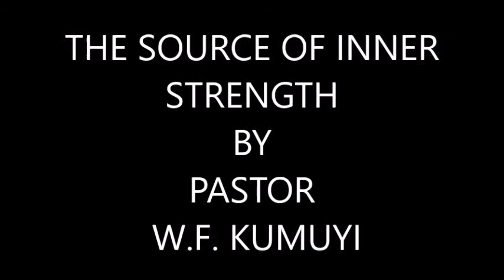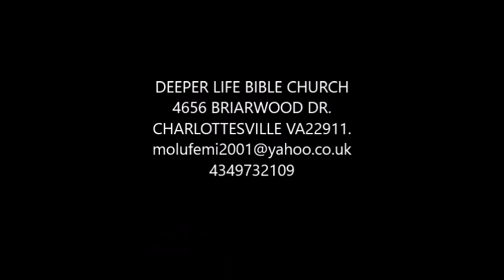The Source of Inner Strength By Pas. W.F. Kumuyi -Deeper Life Bible Church Charlottesville